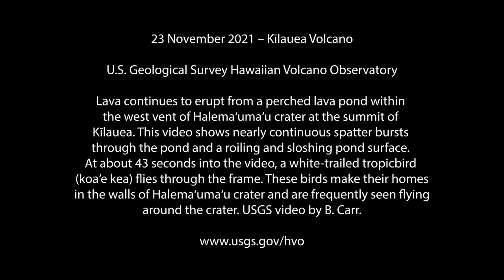Halema‘uma‘u west vent lava pond with koa‘e kea bird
Lava continues to erupt from a perched lava pond within the west vent of Halema‘uma‘u crater at the summit of Kīlauea. This video shows nearly continuous spatter bursts through the pond and a roiling and sloshing pond surface. At about 43 seconds into the video, a white-trailed tropicbird (koa‘e kea) flies through the frame. These birds make their homes in the walls of Halema‘uma‘u crater and are frequently seen flying around the crater. USGS video by B. Carr.